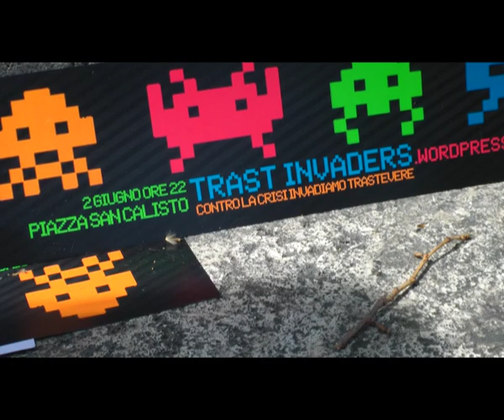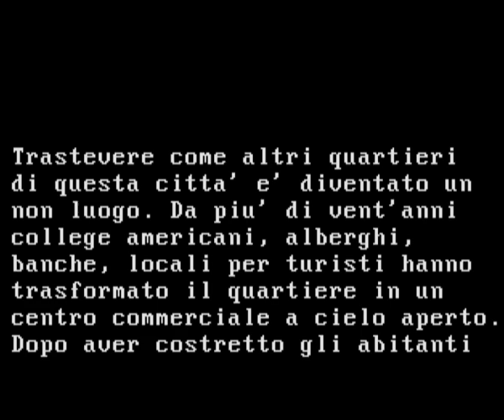trastinvaders l'invasione continua